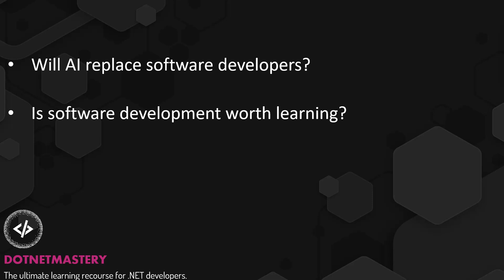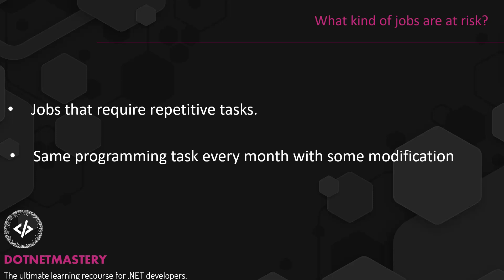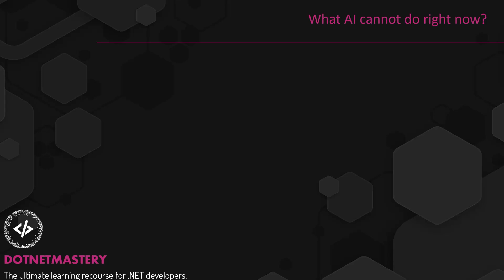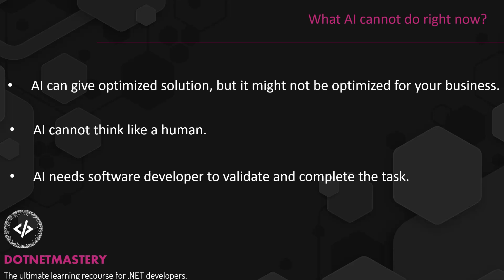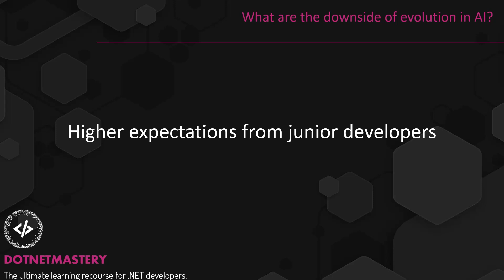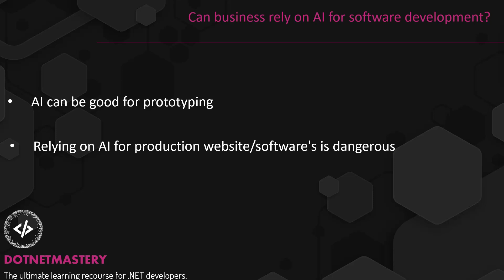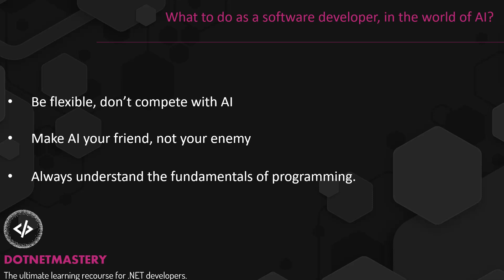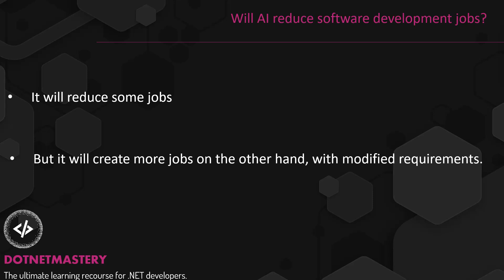Will AI replace software developers?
AI is evolving and at a tremendous pace. With that a question always lingers around software developers. Will AI replace programmers? Or will AI reduce jobs in software development?

In this video I will share my thoughts on what I feel effect will AI have on software developers.

Support more free content?  ☕ Coffee